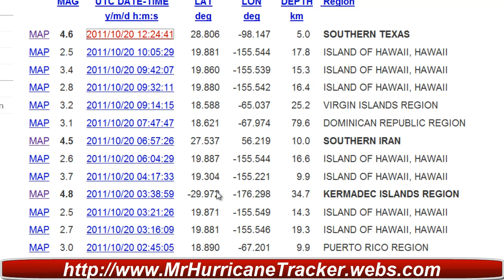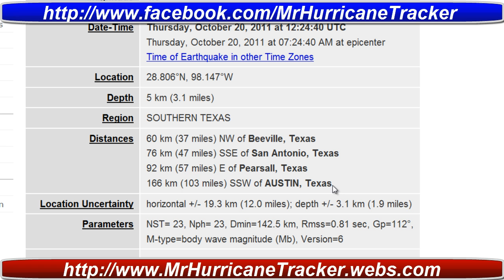Earthquake Southern Texas 4.6 Near San Antonio Upgraded by USGS to a 4.8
Magnitude 4.6
Date-Time Thursday, October 20, 2011 at 12:24:40 UTC
Thursday, October 20, 2011 at 07:24:40 AM at epicenter

Depth 5 km (3.1 miles)
Region SOUTHERN TEXAS
Distances 60 km (37 miles) NW of Beeville, Texas
76 km (47 miles) SSE of San Antonio, Texas
92 km (57 miles) E of Pearsall, Texas
166 km (103 miles) SSW of AUSTIN, Texas

M-type=body wave magnitude (Mb), Version=6

Event ID usb0006alu